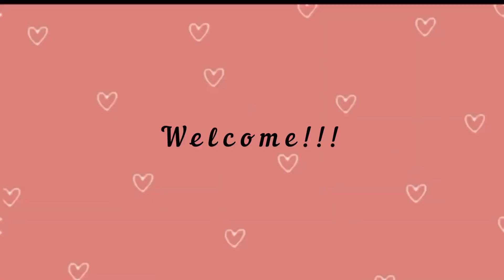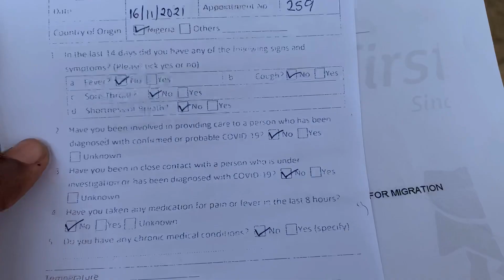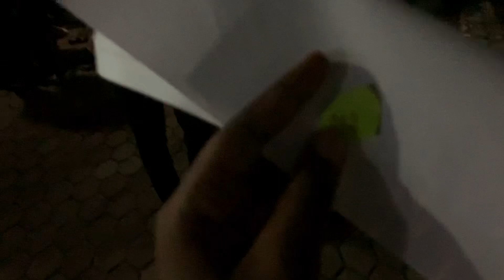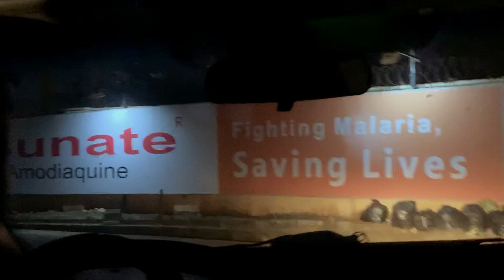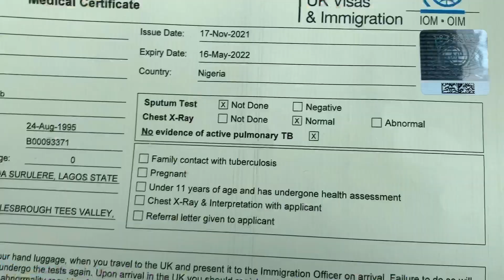Relocation Vlog 1: Getting my Tuberculosis test done *getting out of this country is not easy😢*